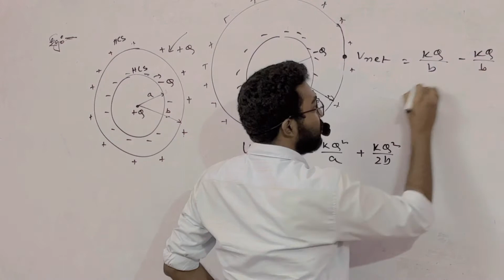Expressions | electrostatics | self energy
Class by Rajat sir, IIT BHU